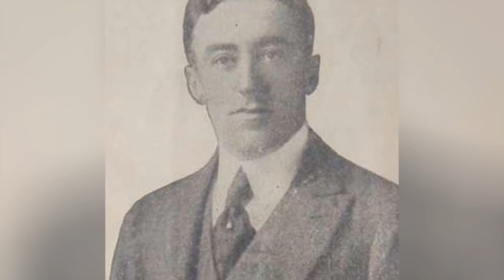List Of Famous Manhattan Politicians 💫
List of famous Manhattan politicians, listed alphabetically with photos when available. This list of politicians born in Manhattan includes members of all political parties, with Manhattan-born politicians of both national and local prominence. This popular Manhattan politicians list contains information about each politician, such as when and where they were born. If you want to find out even more about these politicians you can click their names to discover even more details about them. Congressmen and women from Manhattan may either be in the Senate or House of Representatives. Examples of politicians on this poll include Charles B. Rangel and Theodore RooseveltIf you want to answer the questions, "Which politicians are from Manhattan?" and "Who are the most famous Manhattan congressmen?" than this list will help you out. more
0:00 - Intro
0:00:08 - William M. Tweed
0:00:16 - Walter John Stoessel, Jr.
0:00:24 - Toby Ann Stavisky
0:00:31 - Timothy Sullivan
0:00:38 - Theodore Roosevelt
0:00:45 - Stephen J. Solarz
0:00:53 - Royal Hurlburt Weller
0:01:00 - Robert L. Moran
0:01:08 - Richard Holbrooke
0:01:15 - Richard Carmona
0:01:22 - Raymond Kelly
0:01:29 - Keith Fimian
0:01:36 - John Lindsay
0:01:43 - James H. Scheuer
0:01:51 - Guy Velella
0:01:58 - Fiorello H. LaGuardia
0:02:06 - Elena Kagan
0:02:13 - amon de Valera
0:02:20 - Daniel Garodnick
0:02:27 - Colin Powell
0:02:34 - Charles B. Rangel
0:02:41 - Bill Perkins
0:02:48 - Bernadette Castro
0:02:55 - Basil Paterson
0:03:02 - Albert E. Mead
0:03:09 - Al Smith

?sub_confirmation=1